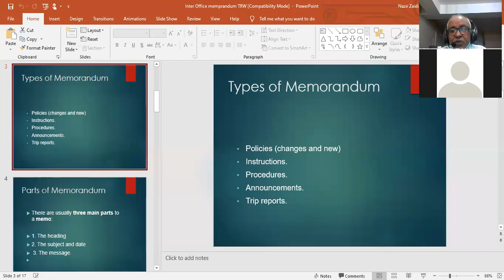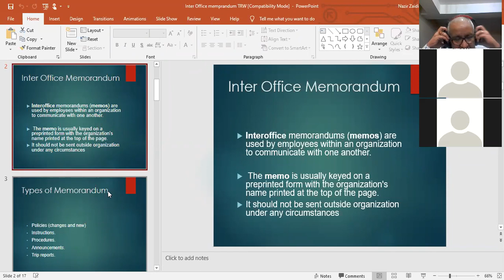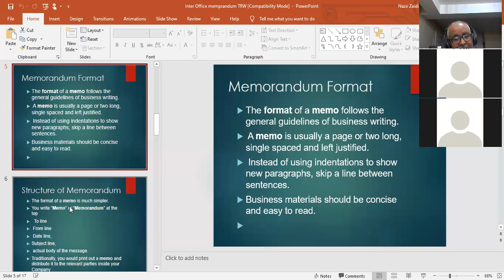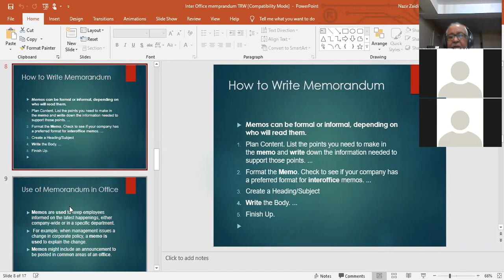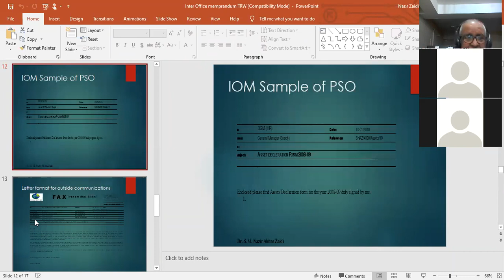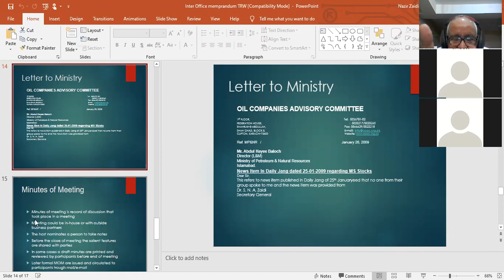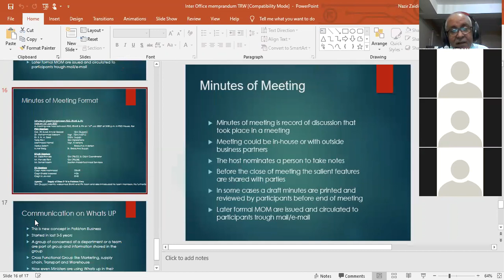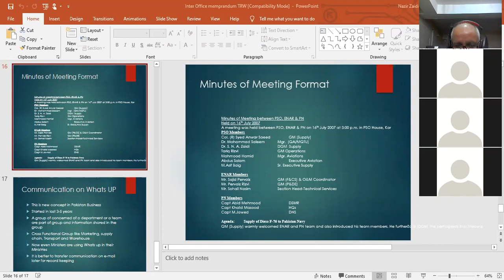TRW Lecture 7 Part 1 8122020 IOM templates